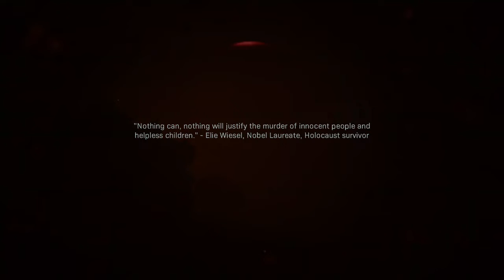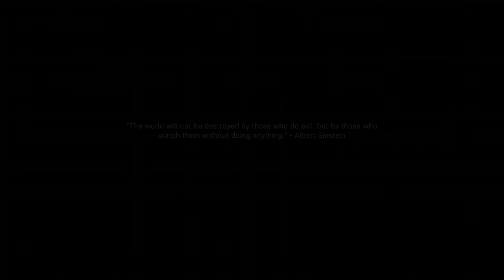COD MW 2019 Campaign part 30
Played on Xbox One S on realism difficulty